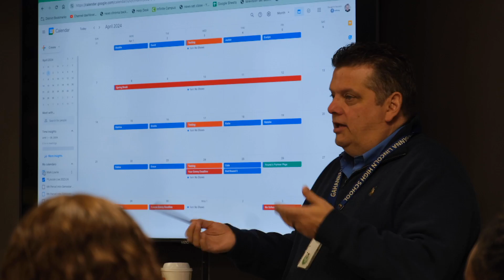Buckeye TV (Channel 19) 2024AU Campus View Scarlet Edition 2